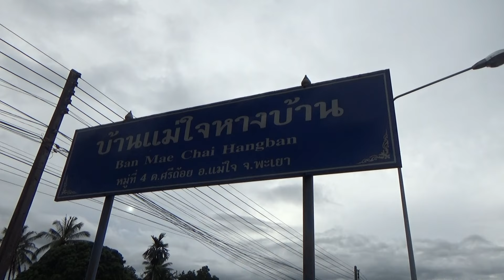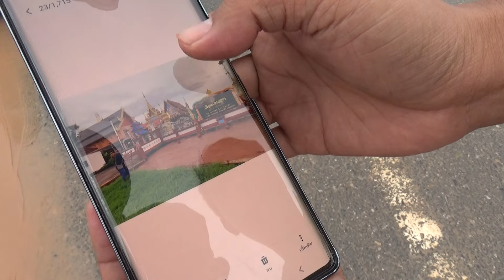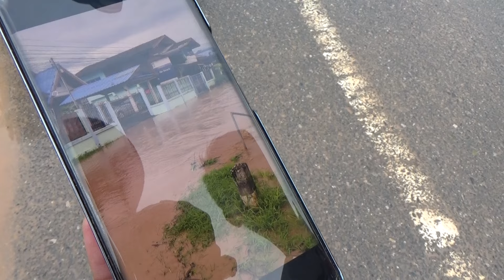G.Folk ติดตามสถานการณ์น้ำท่วม ต.ศรีถ้อย และ ต.แม่ใจ อ.แม่ใจ จ.พะเยา (5/8) 27/08/67